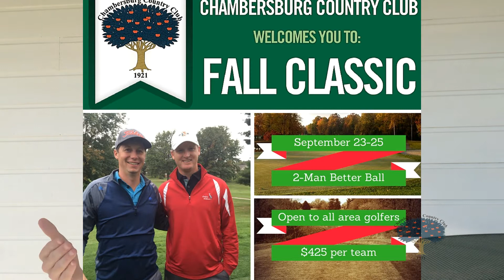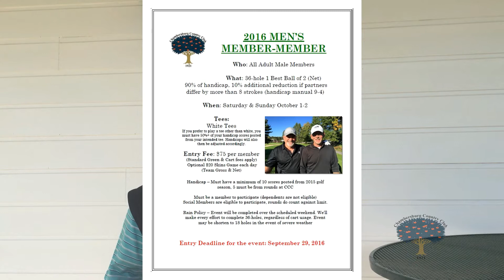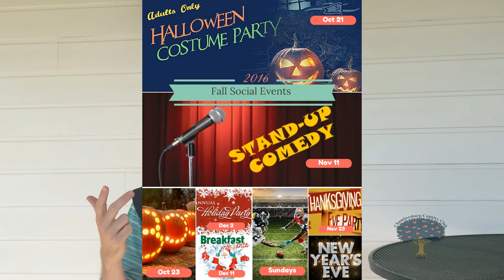Video Update Sep 15 2016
Weekly Video Update September 15